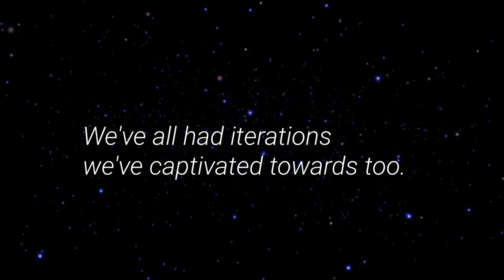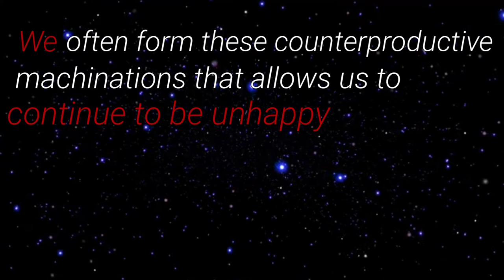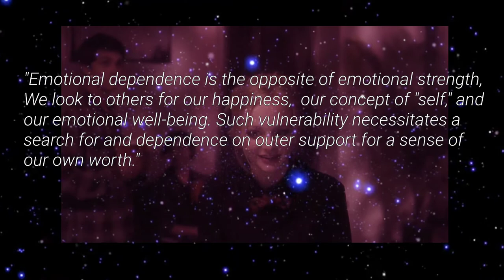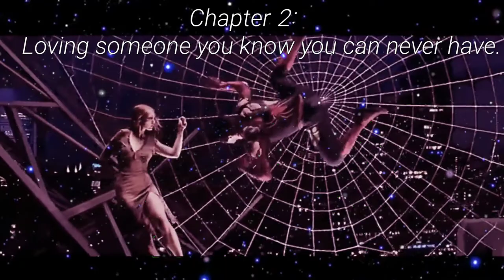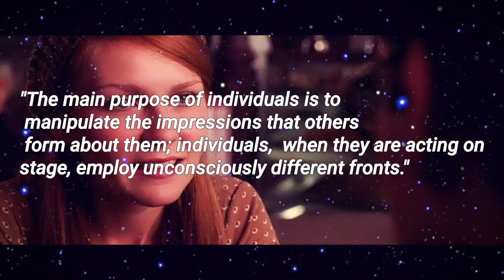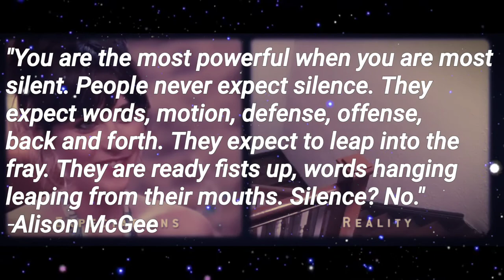Shades Of Love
It really was a joy making this video, and I really hope you enjoyed it.

I will be uploading every Friday
All of the movies shown in this video are: The Perks Of Being a Wallflower Spider-man 2, and 500 Days Of Summer.
Credits to Artists:

"Art of Silence - by Uniq" is under a Creative